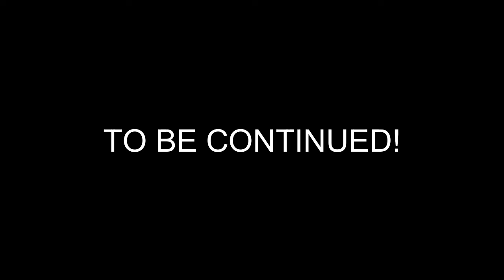Playing Fall Guys! ft. @SiientYT, @chxrrixd63, and @crinzer (PART 1/2)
In this video, Rain, Chergan, Crinzer and I play Fall Guys! We play some of the new levels of season 2 Satellite Scramble and lose a lot...

Fall Guys is a competitive multiplayer gameshow that consists of up to 60 players. Play multiple rounds and try not to get eliminated! Last one alive wins and gets a crown in victory!

00:00 - Intro
00:14 - 1st Show (3,2,1 space)
02:04 - 2nd Show (3,2,1 space)
03:08 - 3rd Show (solos)
06:12 - ???
06:52 - 4th Show (solos)
09:28 - The Finale